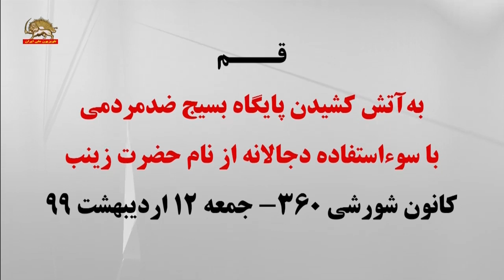قم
قم-  فعالیت کانون شورشی
بسیج ضد مردمی - کانون شورشی۳۶۰